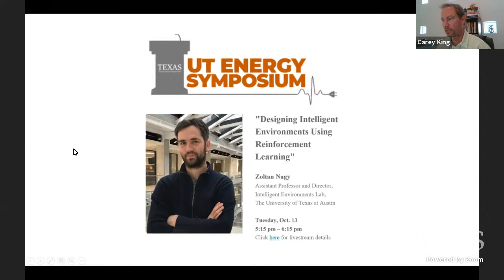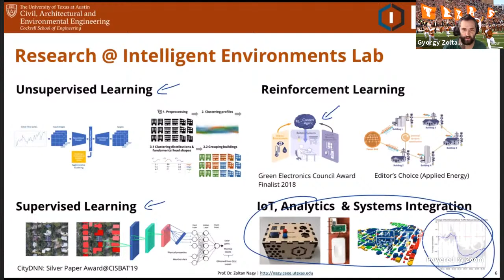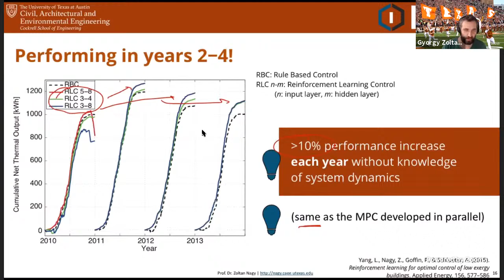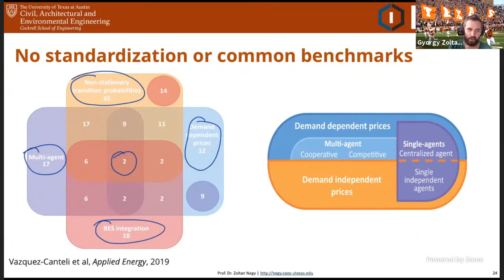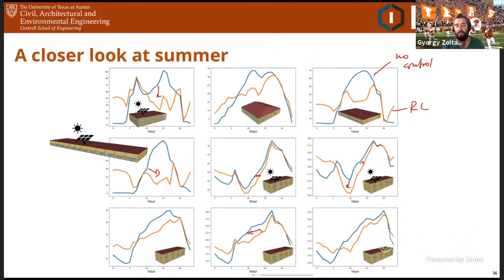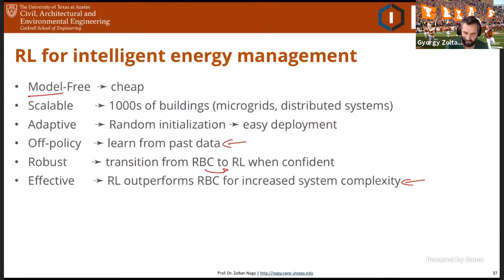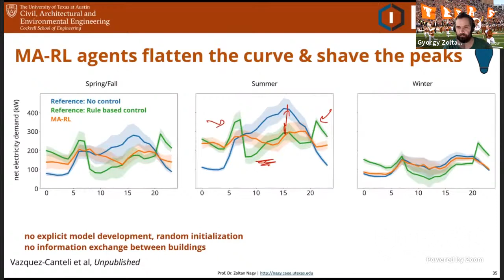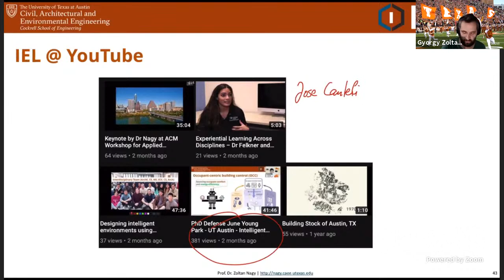UTES - Designing Intelligent Environments Using Reinforcement Learning - Zoltan Nagy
Reinforcement learning (RL) has gained popularity in the research community as a model-free and adaptive control paradigm for the built environment, especially for building energy control. RL has the potential to enable inexpensive plug-and-play building controllers that can be implemented without necessitating potentially expensive control models (unlike model predictive control), and to coordinate multiple buildings for demand response, load shaping, and load shifting. In this presentation, Dr. Nagy will give an overview of the research activities in the Intelligent Environments Lab at UT Austin, and in particular discuss its CityLearn environment, which facilitates development of Multi-Agent Reinforcement Learning controllers to study interacting buildings, and building-grid interaction.

Dr. Zoltan Nagy is an assistant professor in the Department of Civil, Architectural, and Environmental Engineering at The University of Texas at Austin, directing the Intelligent Environments Laboratory since 2016. A roboticist turned building engineer, Dr. Nagy’s research interests are in smart buildings and cities, renewable energy systems, control systems for zero emission building operation, machine learning and artificial intelligence for the built environment, complex fenestration systems and the influence of building occupants on energy performance. Prior to joining UT Austin, Dr. Nagy was a senior scientist at the Swiss Institute of Technology (ETH) in Zurich.